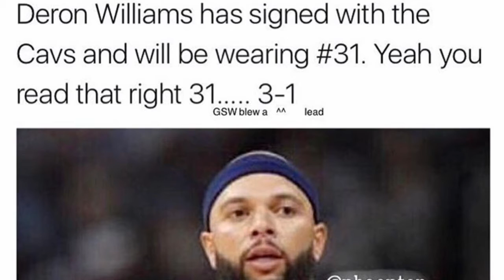Deron Williams Changes Number To 31 lol